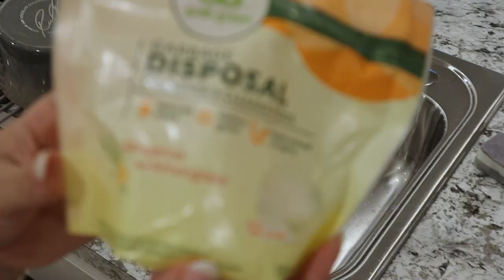Massive Deep Cleaning motivation | Closet Organization | Deep Cleaning Master | Extreme Declutter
Bedroom color: Tricorn Black Sherwin williams
Throw blanket

Dining table Decor:
white vase

Downstairs LVP flooring

extra Links:
Boys closet organizer
Loom Sea Foam/Cream/Beige Rug
Bathroom Storage
Rubbermaid Power Scrubber
Storage bags
Jaws Disinfectant
Clean Freak Cleaner
Bissell Portable Cleaner
Another great portable Bissell
Hoover Blade Vacuum
Bissell Carpet Cleaner
Shark uplight apex Vacuum: No Longer being Sold :(
Shower gadget
Bathroom Makeup organizer
Shark stick vacuum option
Yeedi Vaccum + Vac Station
Yeedi Vaccum/ Mop + Station